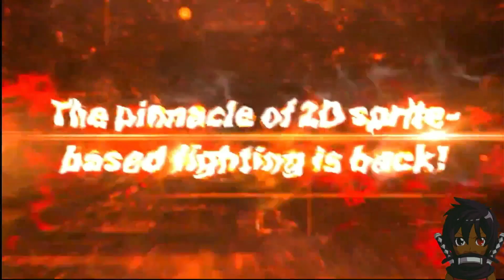Mekai Reacts KOFXV Dou Lon Reveal, KOFXIII Release Date, & Fatal Fury: City of the Wolves Teaser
Intro 0:00
KOFXV Najd Release Date & Duo Lon Reveal 1:10
SamSho Rollback in September 2:19
KOF XIII Global Match Release Date 2:34
Fatal Fury: City of the Wolves Teaser 3:20
Outro 5:27

{LINKS}